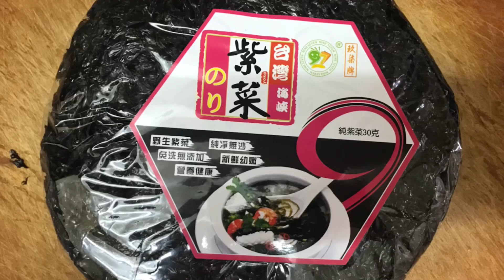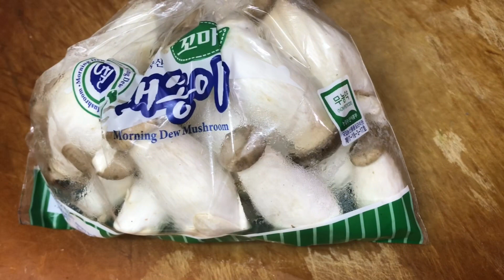Soup with mushroom 🍄🍄 🍄 Hongkong Style Soup